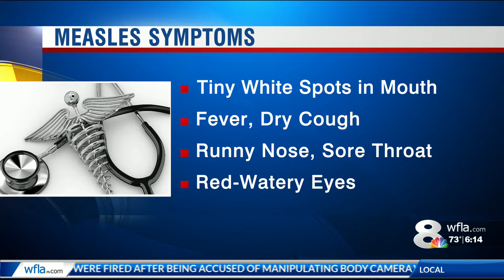Epidemiologist on measles